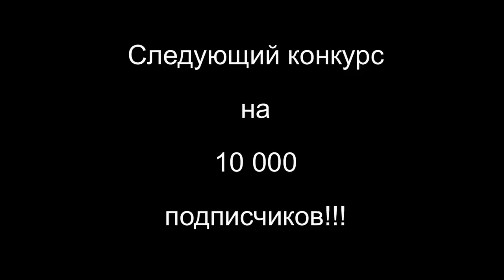КОНКУРС на 6000 ПОДПИСЧИКОВ!!! ПОДАРОК тинт с блеском для губ!!!♥Silena Sway♥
▼▼▼▼▼▼ОТКРОЙ МЕНЯ ▼▼▼▼▼▼

ПРАВИЛА КОНКУРСА!!!
3. Поделиться этим видео со своими друзьями в одной из соц. сетей VK, OK или FACEBOOK(лучше VK)!
4. Написать комментарий об участии с ссылкой на репост!
ИТОГИ КОНКУРСА в моем инстаграм или в группе VK в следующий понедельник!!!
КОНКУРС ТОЛЬКО по РОССИИ!!!